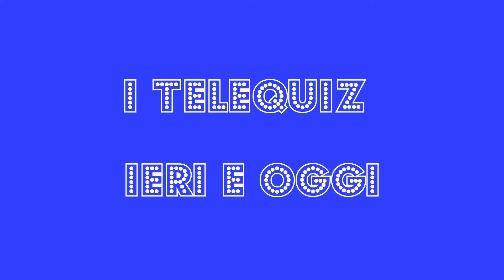I Telequiz ieri e oggi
E se la vera differenza tra i telequiz di una volta e quelli di oggi fosse la preparazione dei concorrenti?